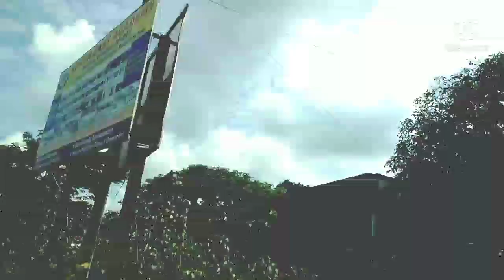Mazbat A k Teilors // f g adivasi vlog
Sanjay.Gour